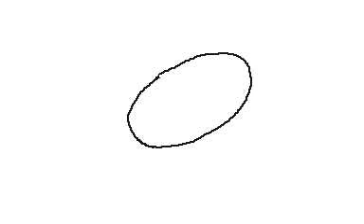True Form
The story of a potato.